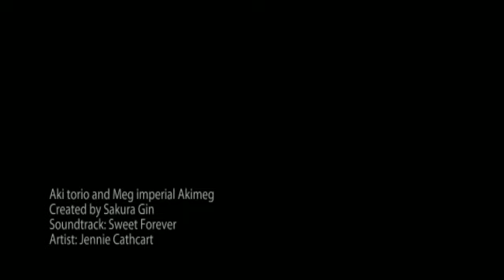Aki torio and Meg imperial Akimeg